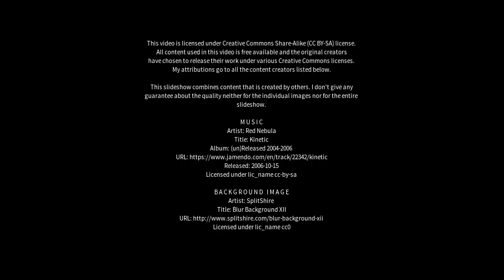Best places to visit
Best places to visit - Villa Berna (Argentina) Best places to visit - Slideshows from all over the world - City trips, nature pictures, etc.